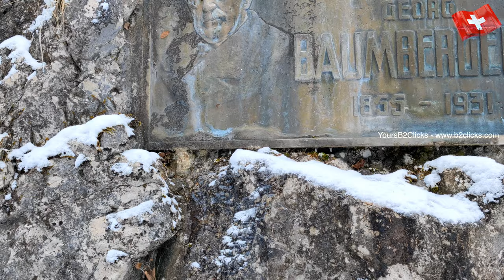Appenzell | Switzerland | Winter Snow Walk | Winter Landscape | Fresh Snow | Snowy Landscape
Appenzell Innerrhoden is one of the smallest Canton in Switzerland which lies in the Northeast of the country. Majority of the landscape is Green Pastures which during the Winter is fully Snow covered and gives a beautiful look. The Canton lies in the foot of the massive Alpstein Mountain ranges. It was a great experience as we did a snow walk around the place for sometime. Here there are some scenes of the snowy landscape with fresh snow around.